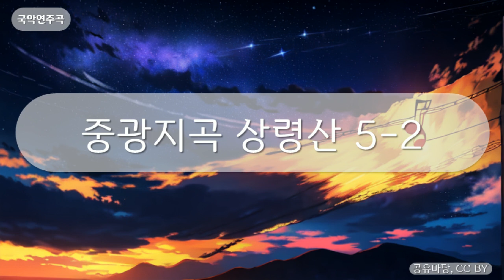국악연주곡 - 중광지곡 상령산 5-2